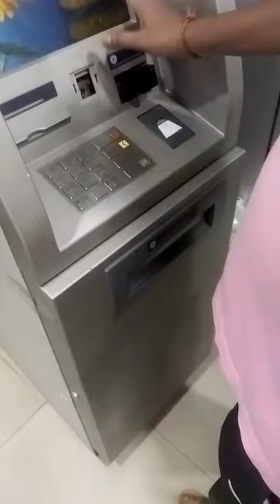Atm dispensing 2000 notes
Atm machines have started dispensing Rs 2000 notes